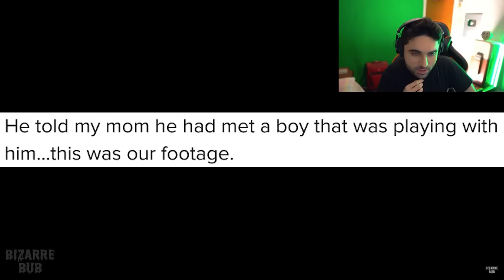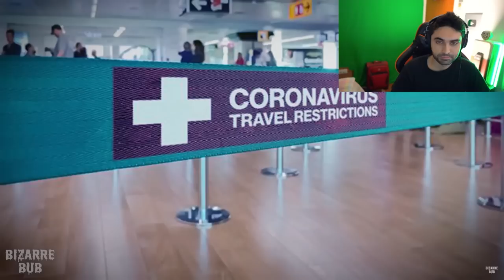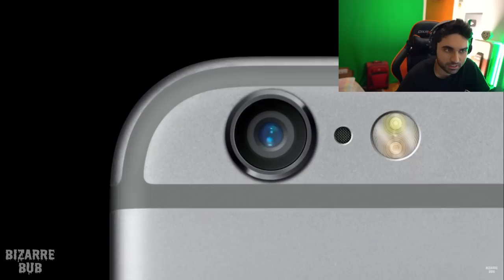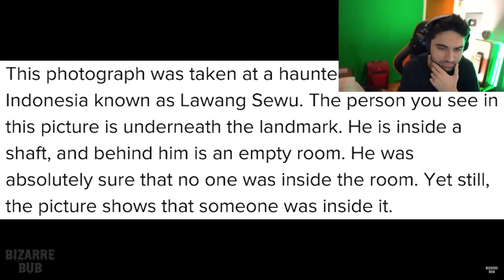I Cried when I saw... 😨 - GHOSTS CAUGHT ON CAMERA (SKizzle Reacts to Bizzarebub)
GHOSTS CAUGHT ON CAMERA Reaction (SKizzle Reacts to Bizzarebub)

BizzareBub - Scary Comp. V16